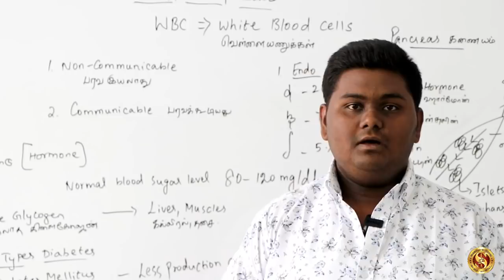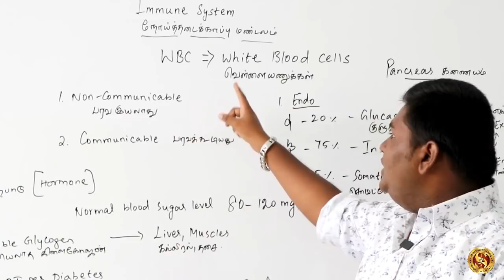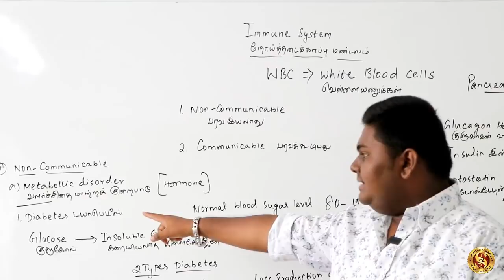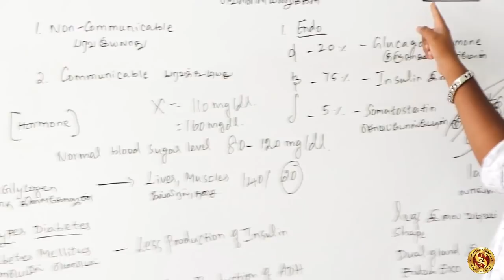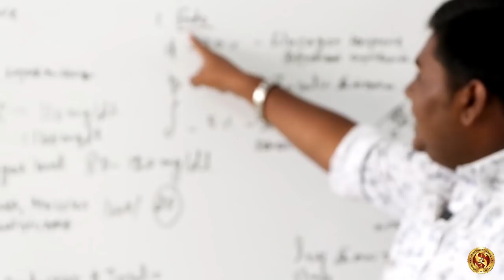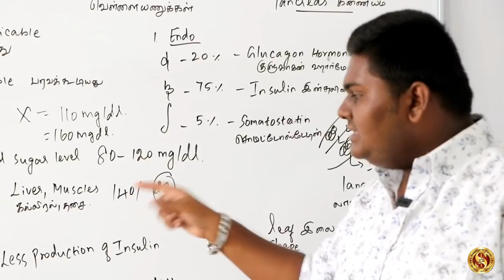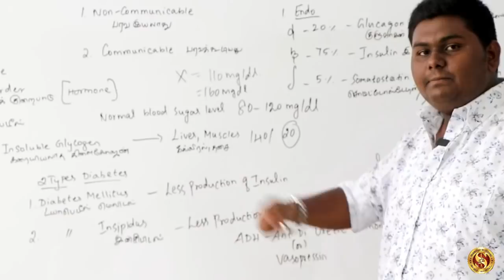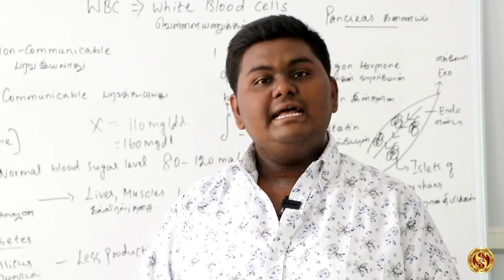TNPSC | Group 4/VAO | Group 1 | Group 2 | White Blood Cells Attacking Bacteria - White Blood Cells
NO.01 COACHING CENTRE FOR UPSC, TNPSC AND ALL COMPETITIVE EXAMS IN KONGU ZONE.

TEST SERIES – ஐ முழுமையாக பெற்று பயனடைய இப்பொழுதே பதிவு செய்யுங்கள்
பதிவு செய்ய வேண்டிய எண் : 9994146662

தேர்வுக்கு தேவையான புத்தகங்களை முழுமையாக பெற்று பயனடைய

GROUP 2A தேர்வுக்கான ADMISSION தற்பொழுது நடைபெறுகிறது
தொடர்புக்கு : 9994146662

BANKING , RRB போன்ற தேர்வுகளுக்கு ஆன விவரங்களை பெற

Shanmugam IAS Academy - ன்  Group 1, 2, 2A, 4, VAO Test series -ஐ இலவசமாக பெற கீழே உள்ள WhatsApp link -ல் இணையவும்.

Telegram Channels

வெள்ளை இரத்த அணுக்கள் என்றால் என்ன?
வெள்ளை இரத்த அணுக்கள், லுகோசைட்டுகள் என்றும் அழைக்கப்படுகின்றன, அவை உங்கள் உடலை தொற்றுநோயிலிருந்து பாதுகாக்கின்றன. உங்கள் நோயெதிர்ப்பு மண்டலத்தின் ஒரு பகுதியாக, வெள்ளை இரத்த அணுக்கள் உங்கள் இரத்தத்தில் பரவுகின்றன மற்றும் காயம் அல்லது நோய்க்கு பதிலளிக்கின்றன.

வெள்ளை இரத்த அணுக்கள் என்ன செய்கின்றன?
வெள்ளை இரத்த அணுக்கள் உங்கள் உடலை தொற்றுநோயிலிருந்து பாதுகாக்கின்றன. உங்கள் இரத்தம் மற்றும் திசுக்கள் வழியாக உங்கள் வெள்ளை இரத்த அணுக்கள் பயணிக்கும்போது, ​​அவை நோய்த்தொற்றின் இடத்தைக் கண்டுபிடித்து, உங்கள் உடலை அறியப்படாத உயிரினங்களிலிருந்து பாதுகாக்க உதவுவதற்காக மற்ற வெள்ளை இரத்த அணுக்களுக்கு அவற்றின் இருப்பிடத்தைத் தெரிவிக்க இராணுவ ஜெனரல்களாக செயல்படுகின்றன. உங்கள் வெள்ளை இரத்த அணுக்களின் படை வந்தவுடன், அவை உயிரினத்துடன் இணைக்கப்பட்டு அதை அழிக்க ஆன்டிபாடி புரதங்களை உற்பத்தி செய்வதன் மூலம் படையெடுப்பாளருடன் போராடுகின்றன.

வெள்ளை இரத்த அணுக்கள் எங்கே அமைந்துள்ளன?
உங்கள் வெள்ளை இரத்த அணுக்கள் உங்கள் இரத்தத்தில் உள்ளன மற்றும் இரத்த நாளங்கள் மற்றும் திசுக்களின் சுவர்கள் வழியாக நோய்த்தொற்றின் இடத்தைக் கண்டறியும்.

வெள்ளை இரத்த அணுக்கள் எப்படி இருக்கும்?
அவற்றின் பெயருக்கு மாறாக, வெள்ளை இரத்த அணுக்கள் நிறமற்றவை, ஆனால் நுண்ணோக்கியின் கீழ் பரிசோதிக்கப்படும் போது மிகவும் வெளிர் ஊதா நிறத்தில் இருந்து இளஞ்சிவப்பு நிறத்தில் தோன்றும் மற்றும் சாயங்கள் கொண்ட வண்ணம் இருக்கும். இந்த மிகச்சிறிய செல்கள் ஒரு தனித்துவமான மைய சவ்வு (கரு) கொண்ட வட்ட வடிவில் உள்ளன.

வெள்ளை இரத்த அணுக்கள் எவ்வளவு பெரியவை?
வெள்ளை இரத்த அணுக்களை நுண்ணோக்கின் கீழ் மட்டுமே பார்க்க முடியும், ஏனெனில் அவை மிகச் சிறியவை.

என் உடலில் எத்தனை வெள்ளை இரத்த அணுக்கள் உள்ளன?
வெள்ளை இரத்த அணுக்கள் இரத்தத்தில் 1% ஆகும். உங்கள் உடலில் உள்ள வெள்ளை இரத்த அணுக்களை விட அதிகமான சிவப்பு இரத்த அணுக்கள் உள்ளன.

வெள்ளை இரத்த அணுக்கள் எவ்வாறு உருவாகின்றன?
வெள்ளை இரத்த அணுக்களின் உருவாக்கம் எலும்புகளுக்குள் உள்ள மென்மையான திசுக்களில் (எலும்பு மஜ்ஜை) ஏற்படுகிறது. இரண்டு வகையான வெள்ளை இரத்த அணுக்கள் (லிம்போசைட்டுகள்) தைமஸ் (T செல்கள்) மற்றும் நிணநீர் கணுக்கள் மற்றும் மண்ணீரல் (B செல்கள்) ஆகியவற்றில் வளரும்.

வெள்ளை இரத்த அணுக்கள் எதனால் ஆனது?
வெள்ளை இரத்த அணுக்கள் எலும்புகளின் மென்மையான திசுக்களில் (எலும்பு மஜ்ஜை) உள்ள செல்களிலிருந்து உருவாகின்றன, அவை உடலில் உள்ள மற்ற உயிரணுக்களாக (ஸ்டெம் செல்கள்) சிதைகின்றன.

என்ன வகையான வெள்ளை இரத்த அணுக்கள் உள்ளன?
ஐந்து வகையான வெள்ளை இரத்த அணுக்கள் உள்ளன:

நியூட்ரோபில்ஸ்: பாக்டீரியா, பூஞ்சை மற்றும் வெளிநாட்டு உடல்களைக் கொல்வதன் மூலம் உங்கள் உடலை தொற்றுநோயிலிருந்து பாதுகாக்க உதவுகிறது.
லிம்போசைட்டுகள்: T செல்கள், இயற்கை கொலையாளி செல்கள் மற்றும் B செல்கள் ஆகியவை வைரஸ் தொற்றுக்கு எதிராக பாதுகாக்கின்றன மற்றும் நோய்த்தொற்றை எதிர்த்துப் போராட உதவும் புரதங்களை (ஆன்டிபாடிகள்) உற்பத்தி செய்கின்றன.
ஈசினோபில்ஸ்: ஒட்டுண்ணிகள், புற்றுநோய் செல்களைக் கண்டறிந்து அழிக்கவும் மற்றும் உங்கள் ஒவ்வாமை எதிர்விளைவுகளைச் சமாளிக்க பாசோபில்களுக்கு உதவவும்.
பாசோபில்ஸ்: இருமல், தும்மல் அல்லது மூக்கு ஒழுகுதல் போன்ற ஒவ்வாமை எதிர்வினைகளை உருவாக்குகிறது.
மோனோசைட்டுகள்: சேதமடைந்த செல்களை சுத்தம் செய்வதன் மூலம் தொற்றுநோயை எதிர்த்துப் போராடுகிறது.